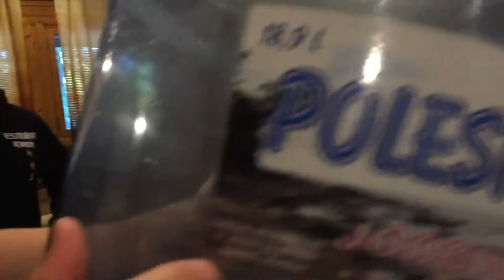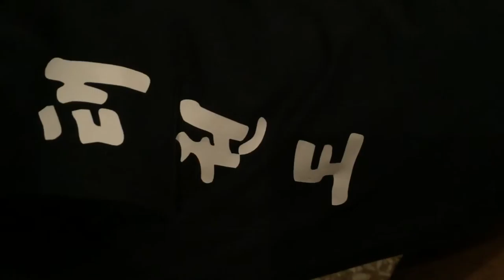TAEKWON-DO KLUBI KWON